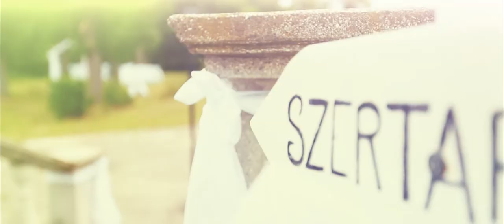Boros Kastély Esküvő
Kedves mennyasszonyok!
Amennyiben a nagy nap alatt egy igazi tündérmesét szeretnél valóra váltani kérlek nézd meg videónkat.  Elérhetőségeink:

boroskastely.hu